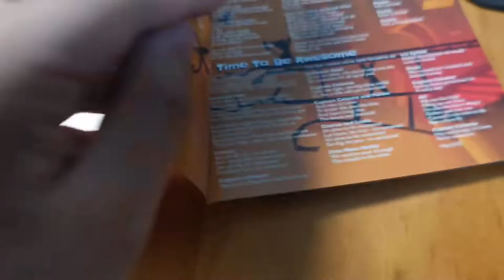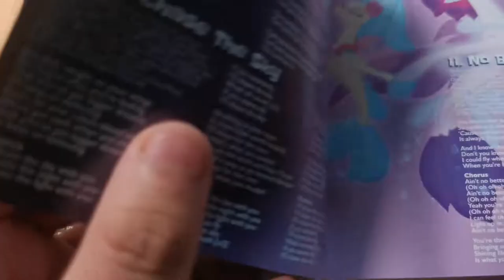My Little Pony:The Movie Soundtrack CD Unboxing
Good album!